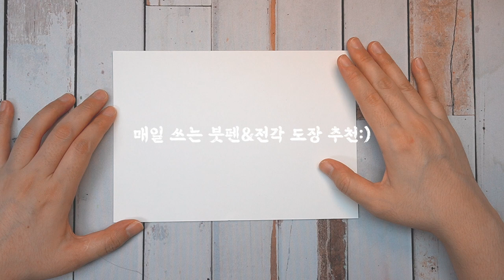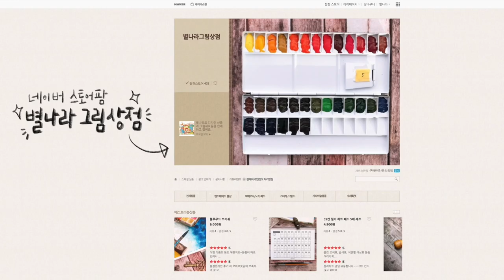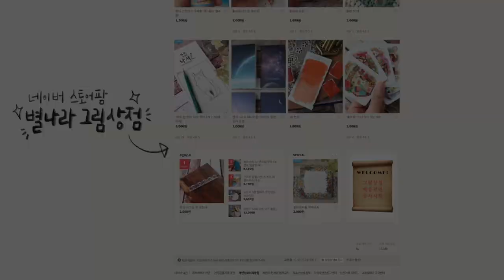캘리그라피 매일 쓰는 붓펜&전각도장 추천!/별나라⭐그림강좌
📸CAMERA
SONY a6400( 30mm f3.5 Macro ), iPhone12
🎤MIKE
블루예티X
🎬EDIT PROGRAM